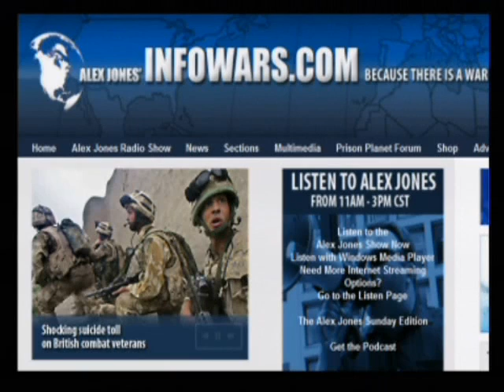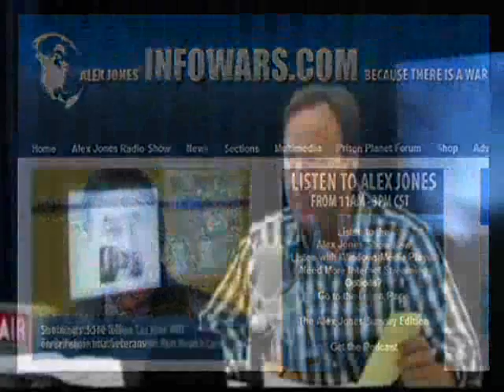The Alex Jones Show 7 16 2009 Pt 2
Alex talks with Ron Paul's brother, Wayne Paul, who was at the End the Fed protest in Dallas and appears in Alex's latest documentary, The Obama Deception. Alex also talks with Major General Albert Stubblebine III, commanding general of the United States Army Intelligence and Security Command from 1981 to 1984, and his wife, psychiatrist Rima E. Laibow, M.D. Stubblebine and Laibow are founders of the Natural Solutions Foundation, a non-profit corporation opposed to the Codex Alimentarius and dedicated to exposing dangerous prescription drugs and vaccines promoted by large pharmaceutical companies.